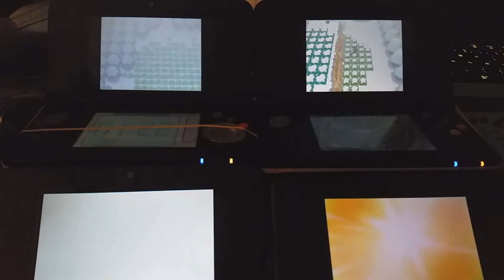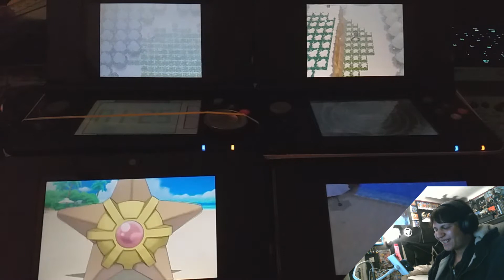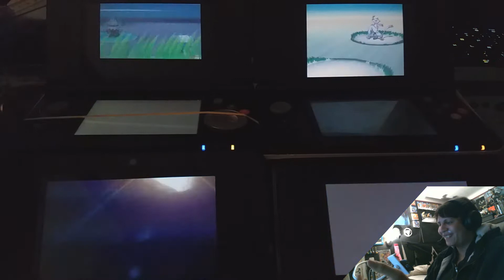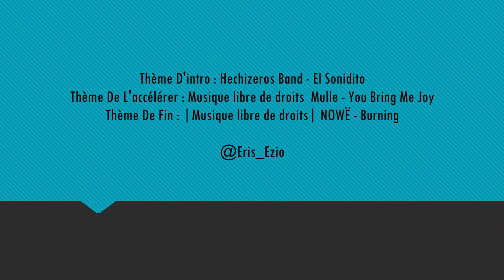[WSHC-2017#12] [LIVE] Shiny Staryu / Stari - 1789 SR's X2 !!!!!!!